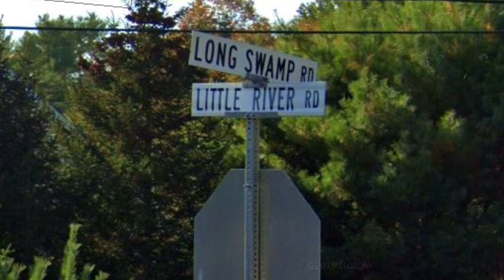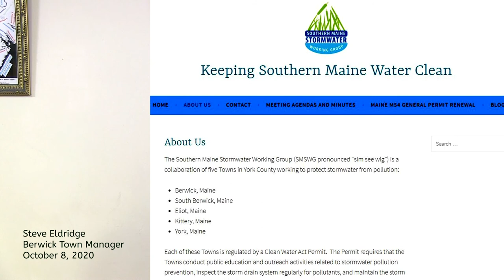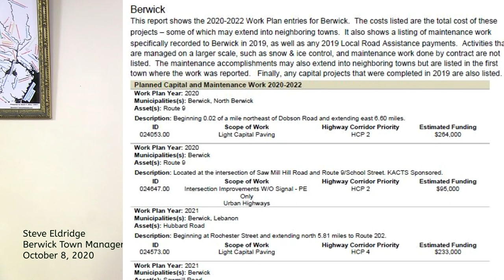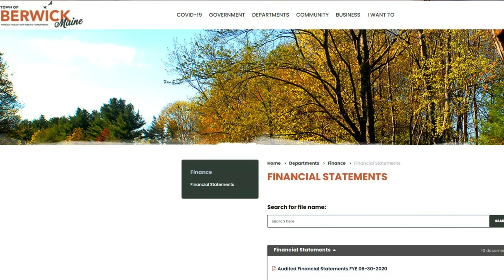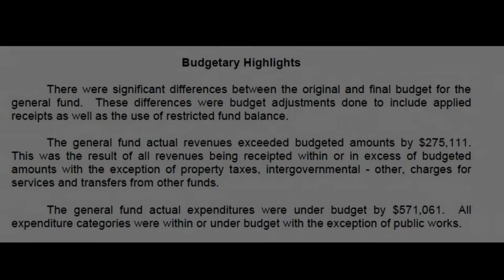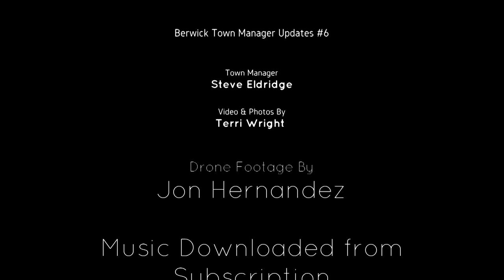Town Manager Updates 10/09/2020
In this episode, Town Manager, Steve Eldgridge talks about final phases of the Police Sally Port and Fire Station, special Town Meeting vote in January, road construction, MS4 projects, new Director of Public Works & Water, and Great Falls Construction.